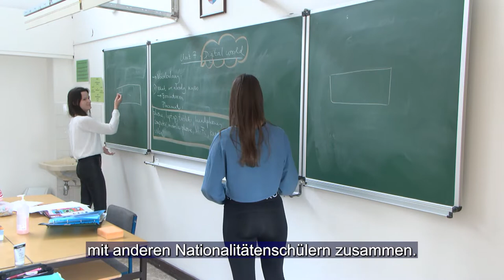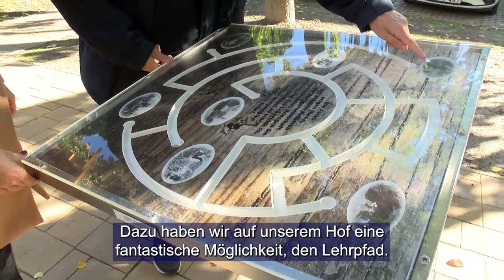Bemutatkozik a bajai Magyarországi Németek Általános Művelődési Központja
A Magyarországi Németek Országos Önkormányzata alá jelenleg három nagy oktatási intézmény tartozik, amelyek különféle képzési lehetőségeket nyújtanak. Ezek a pilisvörösvári Friedrich Schiller Gimnázium, a bajai Magyarországi Németek Általános Művelődési Központja és a pécsi Koch Valéria Iskolaközpont. A bajai székhelyű Magyarországi Németek Általános Művelődési Központja elismert külföldi német iskola, ahol német érettségit lehet tenni. Az intézményben Goethe szavaival élve gyökereket és szárnyakat adnak a tanulóknak.

 Zur Landesselbstverwaltung der Ungarndeutschen gehören zur Zeit drei große Bildungseinrichtungen, die verschiedene Bildungsmöglichkeiten anbieten. Diese sind das Friedrich Schiller Gymnasium in Werischwar, das Ungarndeutsche Bildungszentrum in Baje, und das Valeria-Koch Bildungszentrum in Fünfkirchen. Das Ungarndeutsche Bildungszentrum mit Sitz in Baje ist eine anerkannte deutsche Auslandsschule, wo deutsches Abitur abgelegt werden kann. Die Institution gibt den Schülern mit Goethes Worten Wurzeln und Flügel.